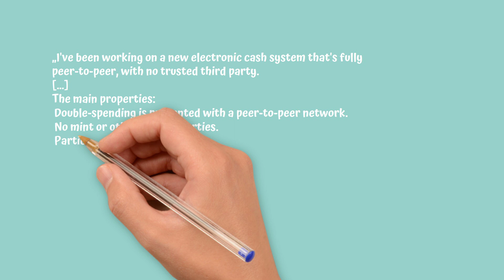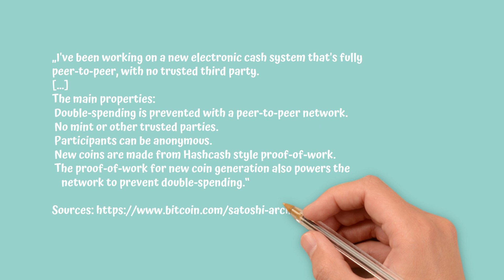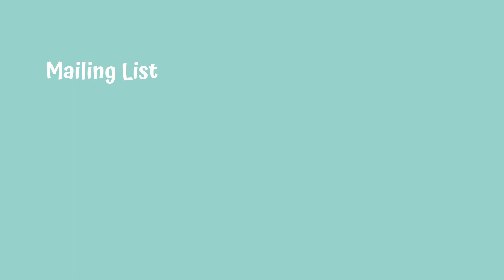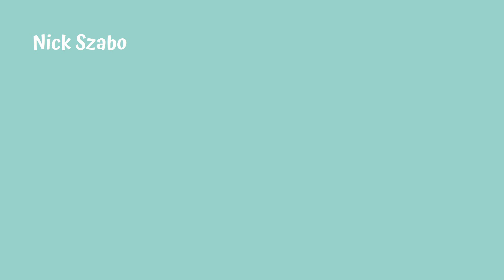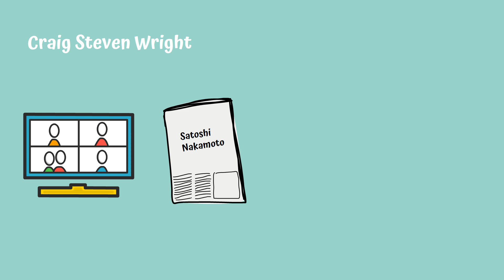Bitcoin and the mysterious Satoshi Nakamoto: Facts you have never heard of before!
Welcome to CryptoZenny. Today´s video is about Bitcoin and the mysterious Satoshi Nakamoto: Facts you have never heard of before! Have fun!

Timestamps:

00:00 Introduction + Facts
03:15 Candidate 1
03:52 Candidate 2
05:16 Candidate 3
07:01 Candidate 4
08:12 Candidate 5